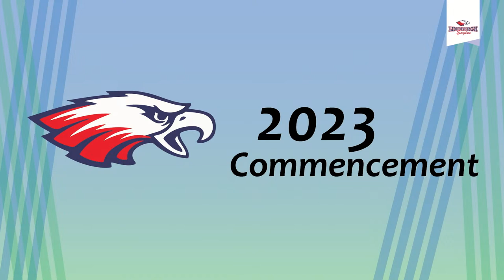Commencement - Lindbergh High School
Congratulations Lindbergh High School class of 2023! We are excited to bring you a live broadcast of this event, tune in and join us!